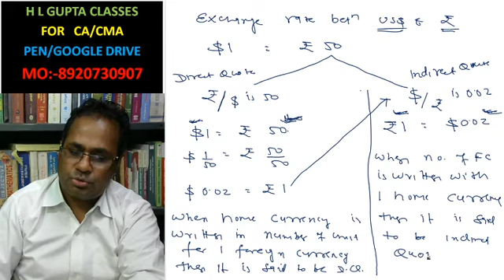FOREX ILLUSTRATION 2, CA FINAL SFM Pg 9 27 FOREX BY H L GUPTA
CORRELATION AND REGRESSION CLASS 24, SET C 15 to 19 BY HL GUPTA.  To Buy CLS  CA/CMA CALL-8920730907
CMA FOUNDATION STATS.  BUSINESS MATH,   CMA FOUNDATION COURSES, CMA